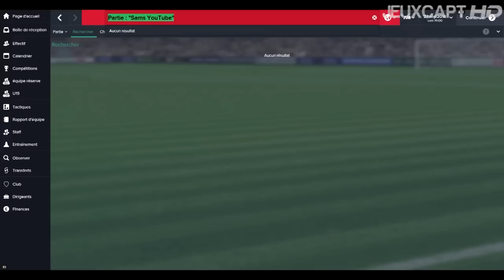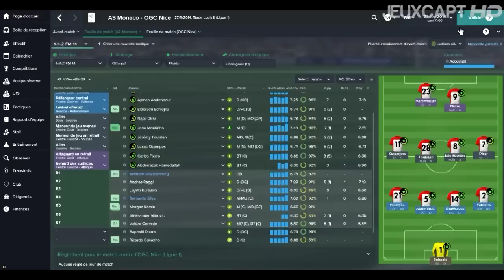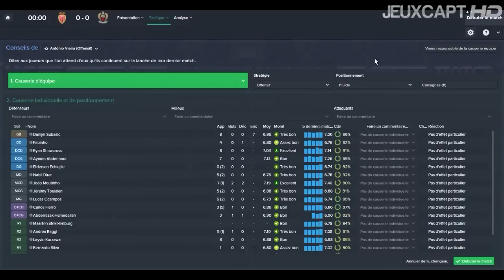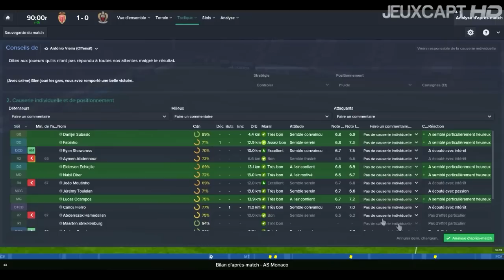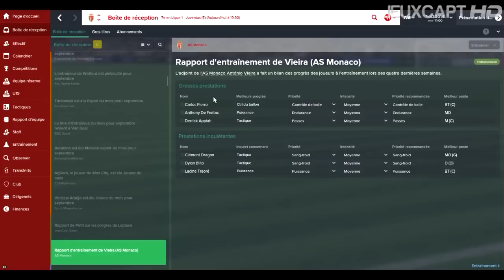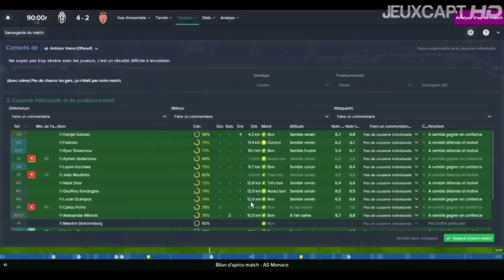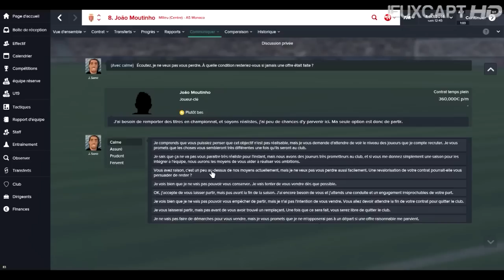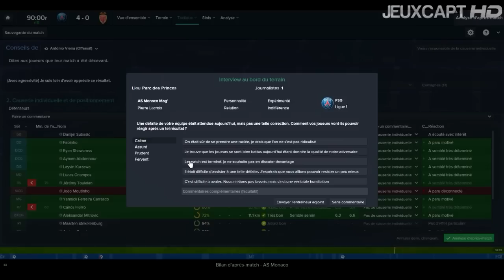Football Manager 2015 - AS Monaco : 06 : Mon premier derby !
Après deux bons matches lors de la précédentes vidéos, je m'apprête cette fois à jouer mon premier derby face à Nice. Je propose également le match à contre la Juventus et le PSG au Parc des Princes.